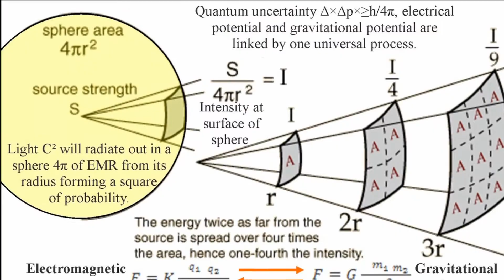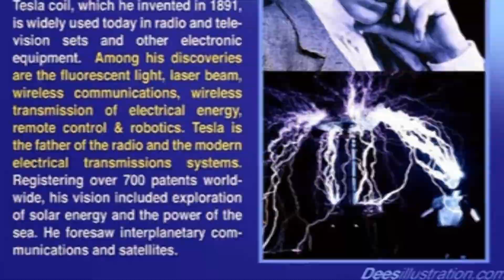Nikola Tesla theory of gravitation,there is no gravitation and Albert Einstein was wrong